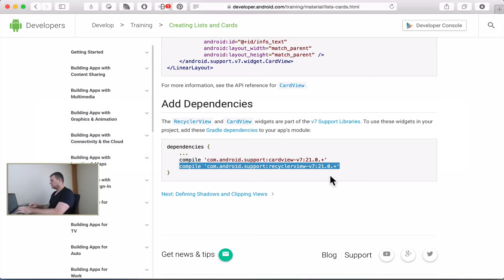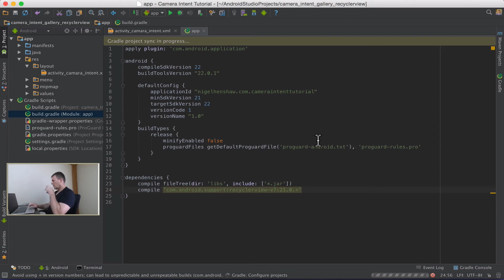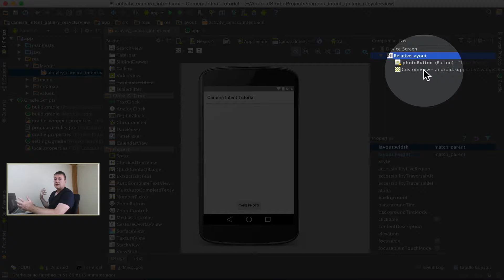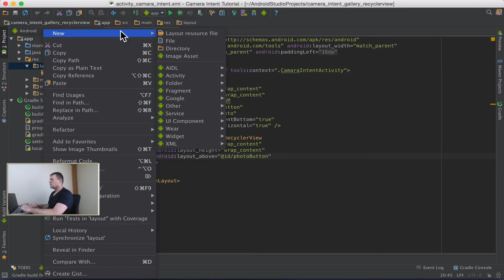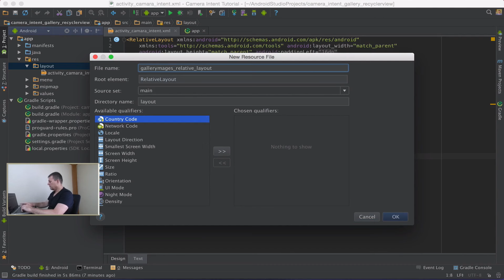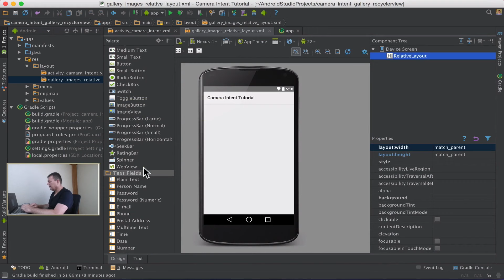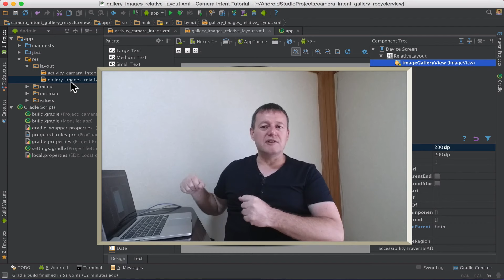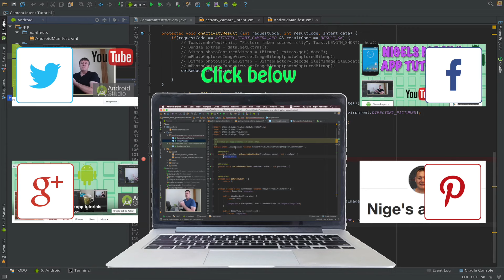How to create an android gallery app using RecyclerView - Part 3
Part 3 of how to create an android gallery app using the RecyclerView.

This tutorial covers the look & feel aspect of the application as well as inserting the RecyclerView into the main layout.
A second layout is also created to contain the ImageView which will be used to contain the images from the app's images folder.

In this tutorial we will cover:
- How to add a dependency using grade build files
- Adding the RecyclerView to a layout.
- Creating a RelativeLayout and inserting an ImageView.

Course Structure
- Introduction
- Gradle build files & dependencies.
Code changes

This tutorial series is intended for beginners to android who have had some programming experience ideally with an object orientated language such as java or C++ for you will be exposed to writing android java code syntax.

Android studio (1.2.2) is the editor of choice (IDE) for this tutorial series.

Android API's covered
- RecyclerView
- RelativeLayout
- ImageView

This tutorial series is the start of what I expect to be many so I encourage comments and feedback to improve the quality and viewing experience.